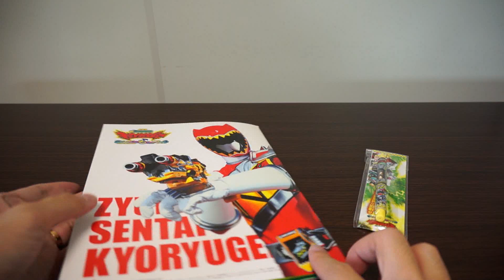6種類の獣電池が君のものに！最強のブレイブボールペン レビュー 劇場版獣電戦隊キョウリュウジャー ガブリンチョ・オブ・ミュージック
劇場版獣電戦隊キョウリュウジャー ガブリンチョ・オブ・ミュージックのグッズ『最強のブレイブボールペン』をご紹介します。
これは欲しくなるでしょーーｗ